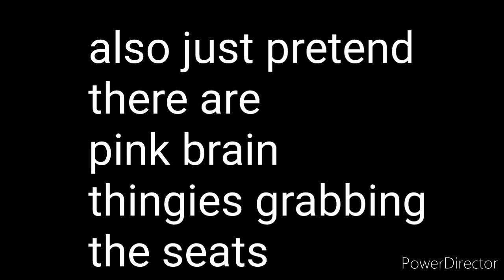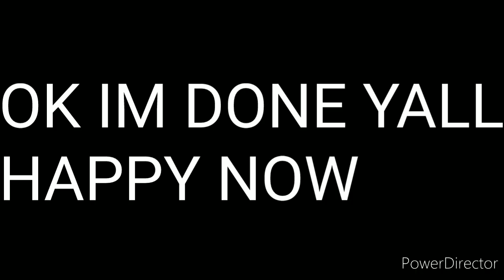If I was in Demon Slayer (PART 6) (read desc plz)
fun fact Echo is just a soul in a dead body that Emotions fixed it to not rot :D

also Echo's Japanese name will now be Hisako Kocha and her "glitchtrap" is Hinako Kocha

another fact: Emotions is a psycho who enjoys the sound of despair and the look of dark red blood

Echo's past self is Emotions btw